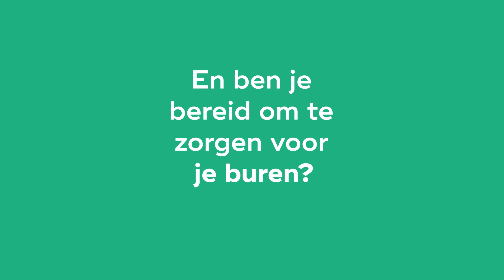Praat vandaag over morgen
Stel het niet uit. Praat vandaag over morgen. Dat is de boodschap van de publieksaanpak die ActiZ op 2 oktober lanceert. Hiermee roepen we iedereen in Nederland op het gesprek aan te gaan over ouder worden. Wat kun jij betekenen voor de ouderen in jouw omgeving? Hoe wil jij zelf ouder worden? Wat verwacht je van je naasten, je buurt of van de overheid? En zijn die verwachtingen realistisch? Wat kun je nu al regelen om straks prettig oud te worden?